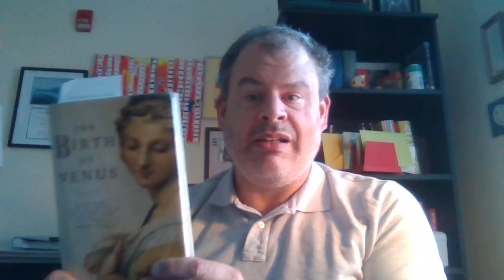Review of Two Sarah Durant Books & Peyton Place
After hearing lots of subscribers of book reviews, I attempt to make a review about Birth of Venus, Company of the Courtesan, and Peyton Place.